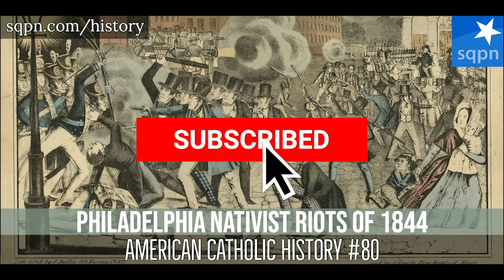The Philadelphia Nativist Riots of 1844 - American Catholic History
In Philadelphia in 1844, tensions between Catholics and Protestants over religious indoctrination in public schools boiled over into violence. Tom and Noëlle Crowe tell how anti-Catholic nativism sparked running street battles that left dozens dead and dozens more homes, businesses, and churches destroyed.